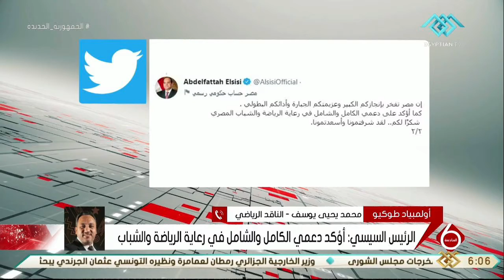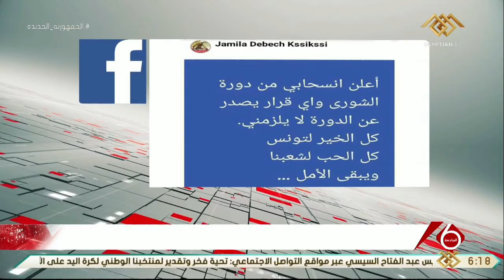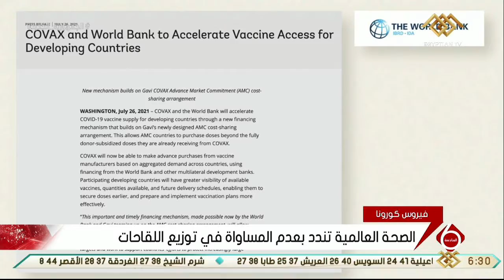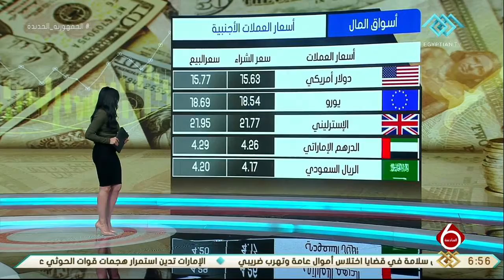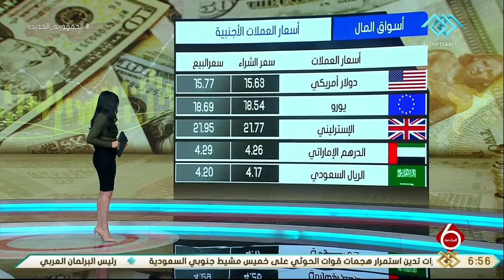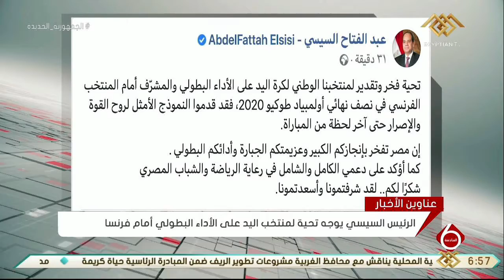نشرة السادسة | أهم الأخبار السياسية والأقتصادية محليا وعالميا .. الحلقة الكاملة 5-8-2021